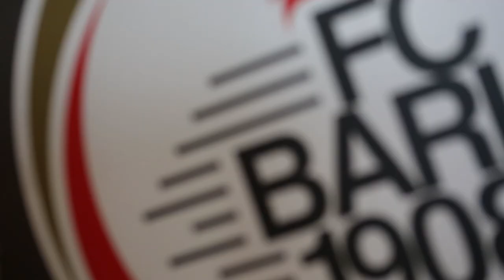FC Bari 1908 | Conferenza stampa presentazione sponsor 2014/15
Alla vigilia della prima partita in casa della stagione 2014/15, il presidente della FC Bari 1908, Gianluca Paparesta ha presentato la «squadra» degli sponsor che hanno scelto di affiancare la società nel nuovo progetto.
Gli sponsor di questa stagione sono: SuisseGas, Infront, Errea, Luigi Borrelli, trasporti Sita, la concessionaria Maldarizzi di Bari, Radionorba e Ladisa per il settore giovanile.
Produzione: Edumedia